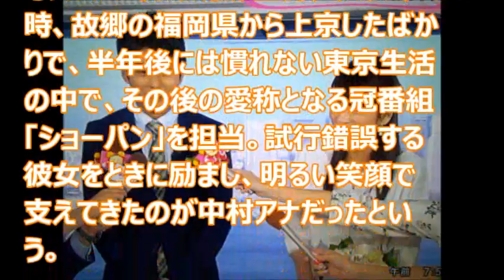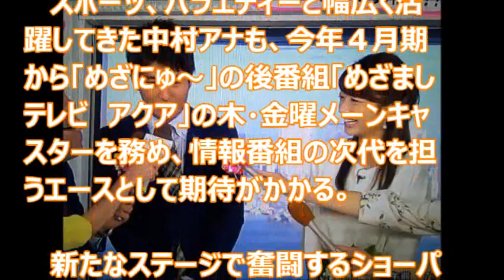【結婚】めざまし生野陽子アナ！生放送で結婚報告！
「めざましテレビ」（月～金曜前５・２５）２６日の生放送で、ツーショットの結婚報告

生野陽子 タバコ
生野陽子 中村光宏
生野陽子 夏休み
生野陽子 夏休み 2014
生野陽子 熱愛
生野陽子 加藤綾子
生野陽子 重大発表
生野陽子 画像 掲示板
生野陽子 画像 脚
生野陽子 画像 ヨガ
生野陽子 画像 おかず
生野陽子 画像 掲示板27
生野陽子 画像 最新
生野陽子 画像 めざまし
生野陽子 画像 27時間
生野陽子 中村光宏 フライデー
生野陽子 中村光宏 結婚
生野陽子 中村光宏 画像
生野陽子 中村光宏 取り合い
生野陽子 中村光宏 破局
生野陽子 中村光宏 夏休み
生野陽子 中村光宏 お泊り
生野陽子 中村光宏 お似合い
生野陽子 夏休み 中村
生野陽子 夏休み 2014 長い
生野陽子 夏休み 2週間
生野陽子 夏休み 長い
生野陽子 夏休み 中村アナ
生野陽子 夏休み 日焼け
生野陽子 夏休み 黒い
生野陽子 熱愛 中村
生野陽子 熱愛 動画
生野陽子 熱愛 楽天
生野陽子 熱愛 加藤
生野陽子 熱愛スキャンダル
生野陽子 熱愛 天野
生野陽子 熱愛 有吉
生野陽子 熱愛 野球
生野陽子 加藤綾子 不仲
生野陽子 加藤綾子 実家
生野陽子 加藤綾子 犬猿
生野陽子 加藤綾子 似てる
生野陽子 加藤綾子 有吉
生野陽子 加藤綾子 めざまし
生野陽子 加藤綾子 仲
生野陽子 加藤綾子 仲良し
生野陽子 重大発表 内容
生野陽子 重大発表 めざまし
生野陽子 実家
生野陽子 父
生野陽子 親
生野陽子 性格
生野陽子 めざまし
生野陽子 麻生太郎
生野陽子 有吉
生野陽子 結婚
生野陽子 実家 金持ち
生野陽子 父親
生野陽子 中村光宏 動画
生野陽子 性格良い
生野陽子 めざましテレビ
生野陽子 有吉さんぽ